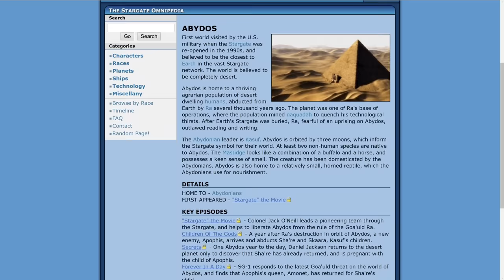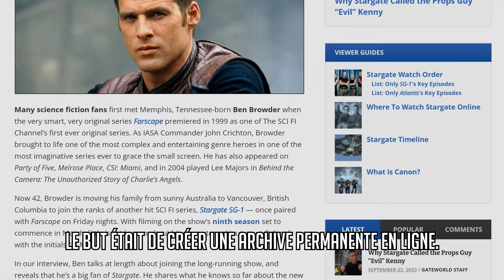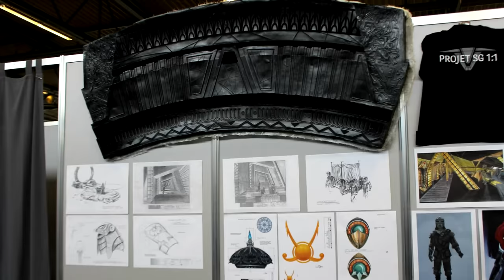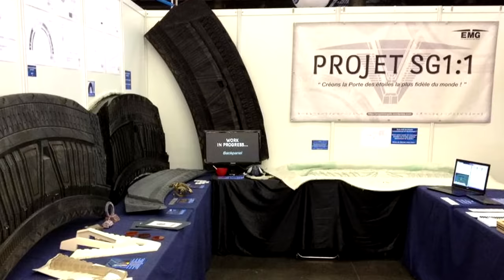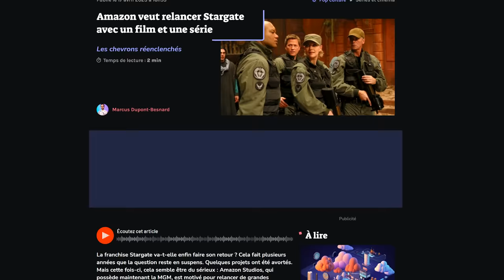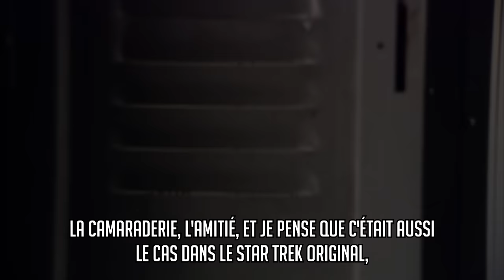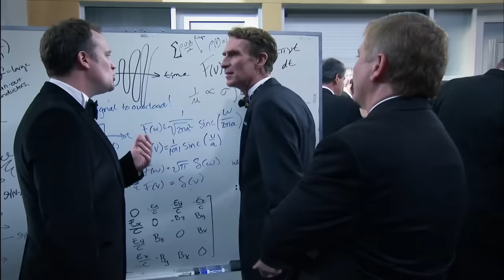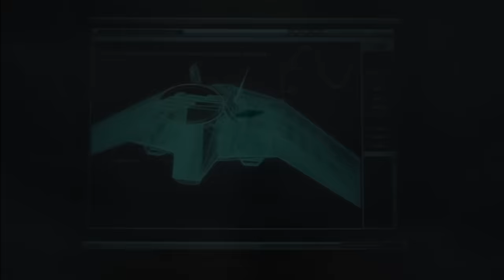Stargate - Les secrets d'un succès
S’il y a une franchise qui m’a suivi tout le long de ma jeunesse et m’a initié à la science-fiction, c’est bien Stargate. Je me rappelle de la première diffusion en 1998 sur M6, et le DVD des trois premiers épisodes de SG-1 que j’avais acheté chez mon marchand de journaux. Encore aujourd’hui, comme d’autres amis, il m’arrive de revoir une énième fois les saisons de SG-1 et Atlantis, mes deux séries fétiches de la franchise, avec le même plaisir qu’au premier visionnage. Aujourd’hui, pour cet épisode spécial, je vous propose de partir à la rencontre de la franchise Stargate.

Wormhole X-Tremists : @WormholeXTremists

Merci à Claire pour l'aide à la transcription !
Visuels des face cams faits avec "feu" Stargate Network

Micro 1 :

Micro 2 :

Livres :

Seul Sur Mars :

Tim Peake :

Expanding Universe :

Ici la base de la tranquilité :

Histoire de la Conquête Spatiale :

DVD

Gravité Zero :

Histoire de l'aviation :

Les Chevaliers du Ciel :

Patchs :

Apollo 11 :

Apollo 17 :

Plan :
00:00 : Intro
00:43 : Le film
01:31 : Les origines de la série
03:27 : C'est parti !
04:39 : Les secrets de la production
11:57 : Lien avec les fans
14:08 : Le coup de foudre des fans
16:42 : Les jeux créés par des fans
17:34 : Jeux officiels
18:09 : David Read, Historien de Stargate
26:03 : Les Enfants de MacGyver
37:51 : Autres créations de fans
41:06 : Un futur incertain
41:32 : Que feriez-vous de Stargate ?
49:22 : Quel est le secret du succès de Stargate ?
58:28 : Ce secret selon moi
01:03:52 : Générique de fin
01:04:08 : Bonus
01:08:36 : Outro